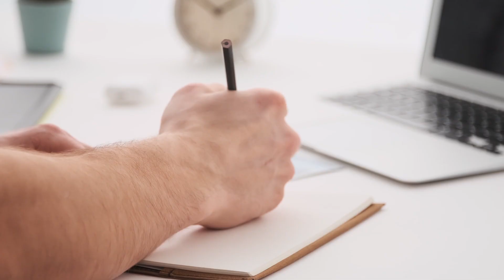Programa Rentabilidad Sustentable | Principio Financiero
El Programa Rentabilidad Sustentable de Anacafé es una nueva metodología de atención a los productores en campo que busca el Desarrollo Rural Integral, a través del incremento de la rentabilidad de la caficultura al implementar 3 grandes principios generales: Técnico Agronómico, Administrativo y Financiero.